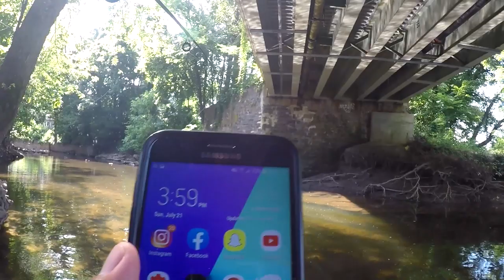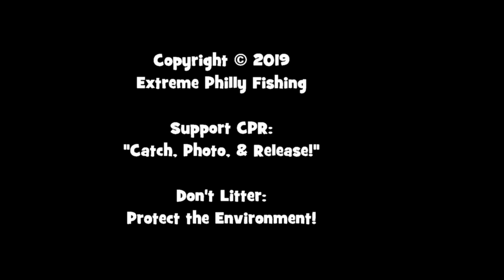110F HEAT INDEX Summer Wading for WHATEVER BITES! (CLEAR CREEK!)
Want to send EPF some stuff? Or keep in touch? My Address:
July 21st, 2019 -- For my 113th outing of this year, I decided to wade a clear Creek in Bucks County for "whatever bites."

Taking in consideration that the heat index (air+humidity) was between 110-115F that afternoon, I was more than happy to not get sick and/or skunked. LOL.

Gear used in this video:

Bait/lures: Trout Magnet on a 1/64 oz. Leland Lures Trout Magnet Jighead
Tools: Oakley Bottle Rocket Polarized Sunglasses